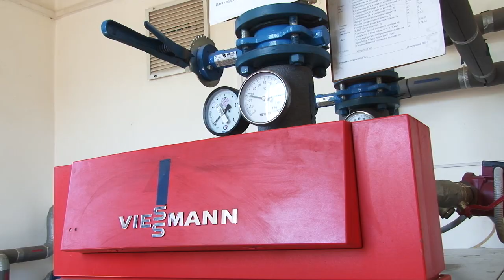Губернатор Кубани провел совещание по подготовке края к осенне-зимнему сезону